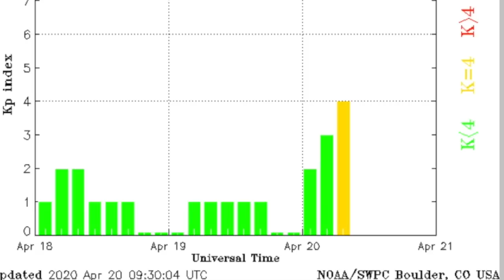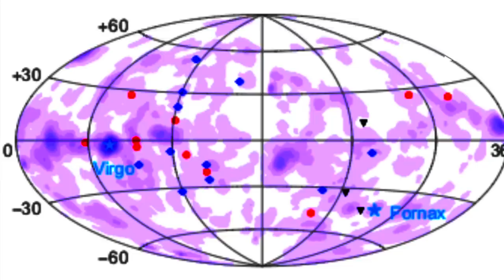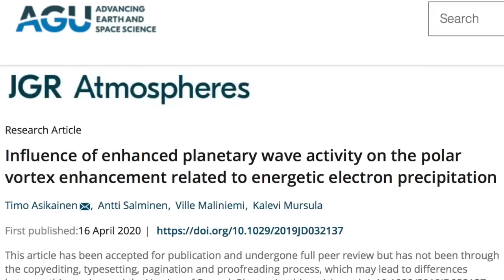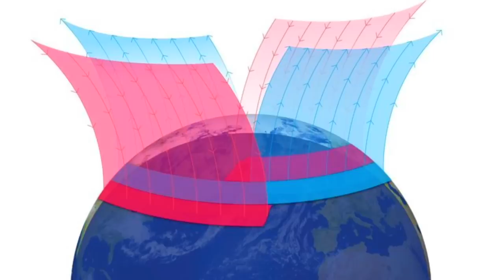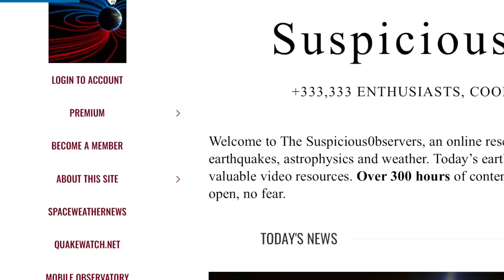Solar Wind Impact, Our Local String, Climate Forcing | S0 News Apr.20.2020